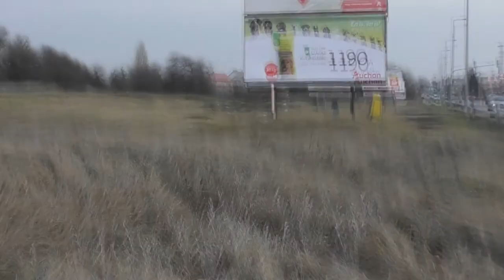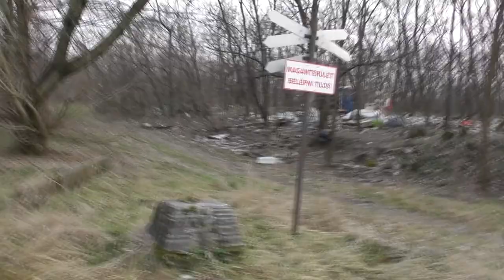2018.01.26 142-es vonal, iparvágány bejárás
A Burma deltánál kiágazik az erdő felé egy másik iparvágány, ezt jártam be